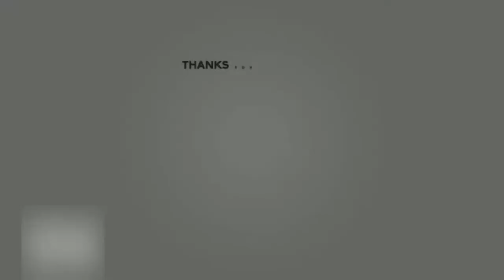Learning to Edit/Build on PC!